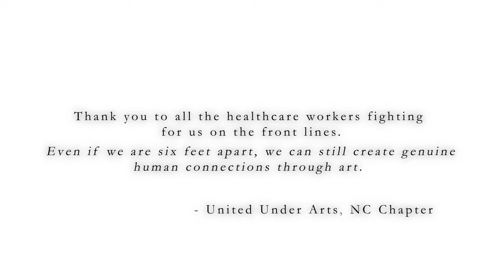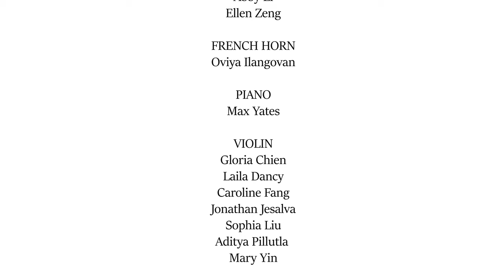Student Musicians Unite: “We Are The World,” an Ode to Healthcare Workers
28 North Carolina students from eight different schools perform “We Are The World,” dedicated to healthcare professionals risking their lives on the front line of the COVID-19 global pandemic. We hope to give you hope during these trying times.

Legal guardians of the minors featured in the video gave signed consent to use the minor’s face and name in the video and in all publicity that comes afterwards.

This video was created using Audacity, Adobe Premiere Pro CC